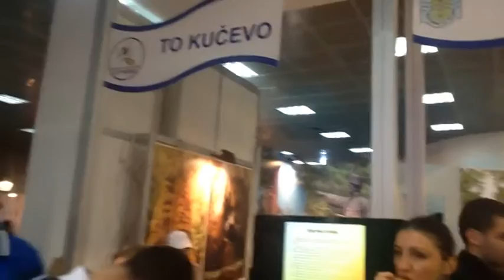Jazzimeni - Wayne's Thang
Stevan Milijanovic -klavijature
Aleksa Milijanovic - bubanj
Aleksandar Popovic -saksofon
Dusan Zivkovic - bas